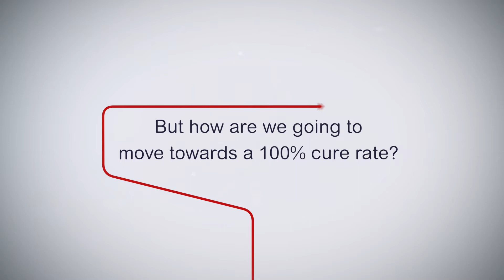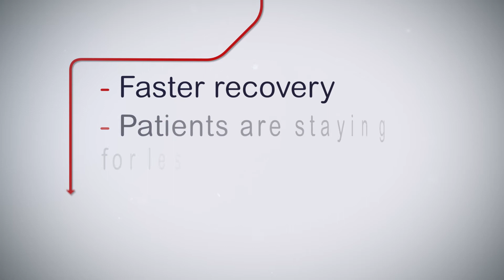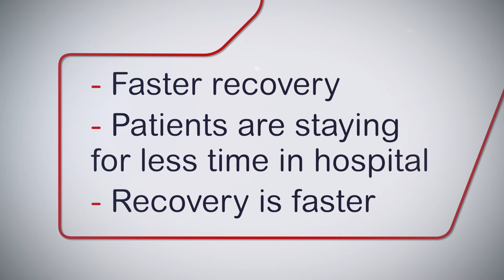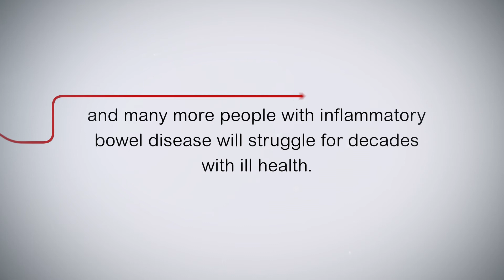Robotics - The Future of Surgery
The most effective treatment for bowel cancer is surgery. Surgery has improved the survival rate for bowel cancer from the 1950’s when  the survival rate without surgery was 2% to today, where the survival rate with surgery is 52%.

To improve the survival rate from bowel cancer surgery and the quality of life after surgery, surgery must become even more precise, accurate and less invasive.

St Mark’s Hospital has been supported by Mr Chris Evans, who visited the Hospital with wife Tash as well as Lewis Moody, former  Legendary England Rugby Player who spoke at a  St Mark’s event to a large audience to explain how important our work is for finding new and better treatments and cures for cancer and Crohn’s disease and Ulcerative Colitis

If you wish to see a future free from the fear of bowel disease please watch this video and support St Mark’s Hospital and Hospital Foundation.